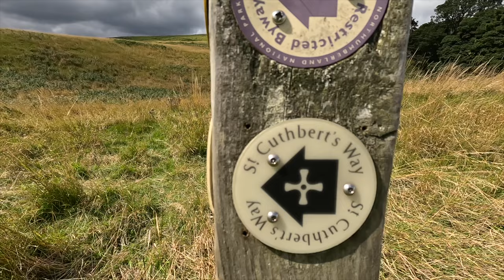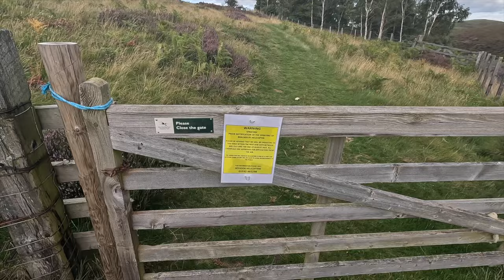Solo Wild Camp Cheviot Hills Looking For A Stunning Sunset And Sunrise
Back out on the cheviot hills for a good walk and camp on watch hill.
Well I set out on a 15km hike from Wooler Common  to

The Mackem Mountainere

CHAPTERS

00:00 Introduction
01:29 Gains law
04:56 walking with sticks haha
05:25 stopping for dinner
07:28 walking along the valley
08:33 heading up to Tom tallon's crags
11:43 back on my route
14:55 i took a wrong turn
16:37 it's tuff going
20:50 the final push to Watch hill
23:02 on the summit of watch hill
24:56 Helm compact 1 setup
27:26 new bit of kit
28:26 new boots ,blisters and waffling
32:11 Drone footage and sunset time-laps
36:23 Sunrise time-laps
37:04 all packed up LNT
38:21 Walk back to the car
39:37 Carry out what you Carry in thanks for watching